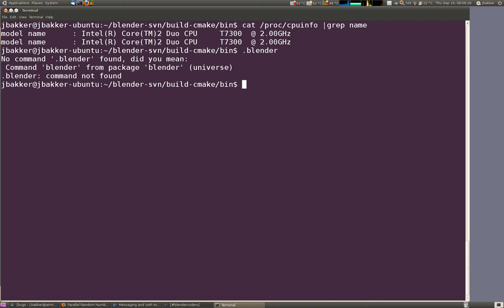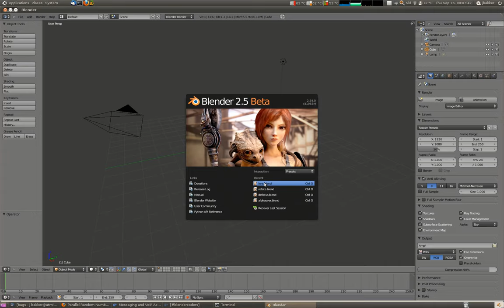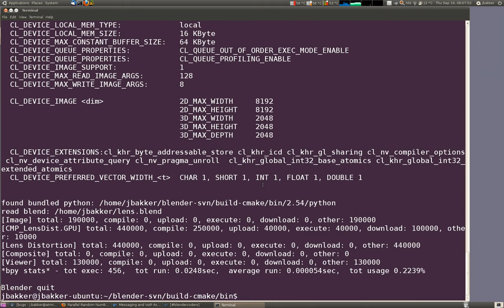Blender opencl example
This is an example of the increase of speed OpenCL implementation can have.
it is recorded realtime on a dell m4300 laptop (3years old) with a Nvidia Quadro FX 360m graphical card. (16*400Mhz GPU versus 2*2000 CPU).
Code can still be optimized more!